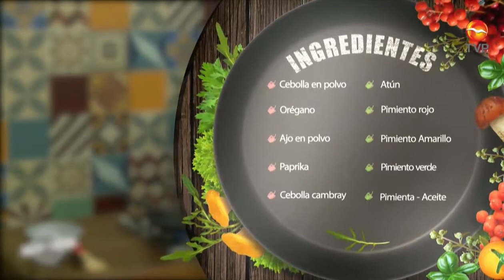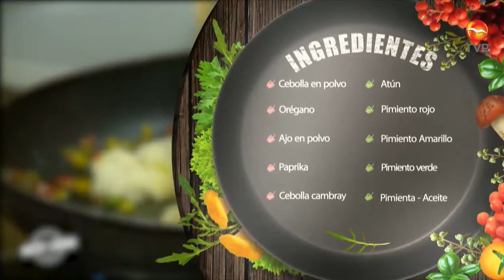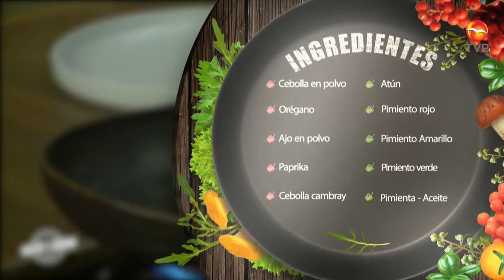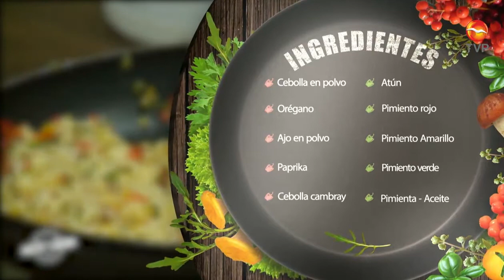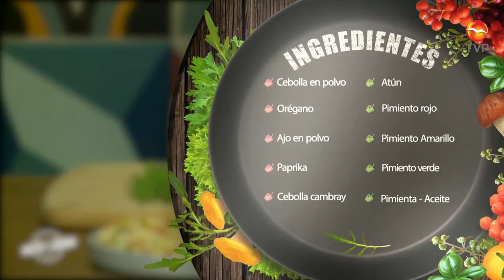Como hacer medallón de atún al cajún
El chef Junior esta vez nos enseñará a preparar un delicioso medallón de atún al cajún que en definitiva no puedes dejar pasar.
Checa mas recetas como estas en tvpacifico.mx/programas/ hasta-la-cocina/